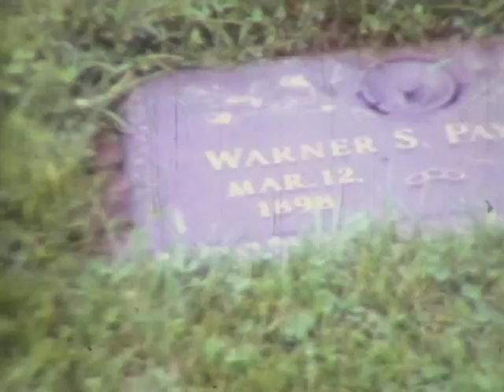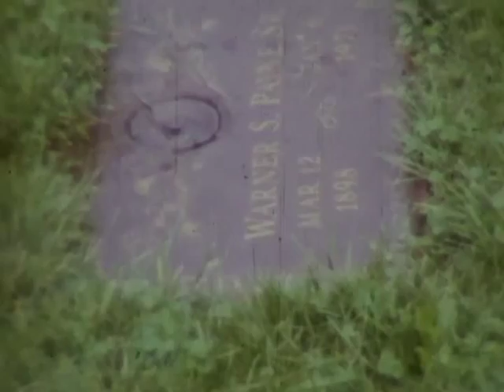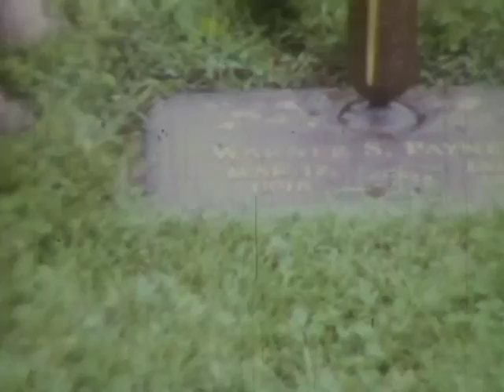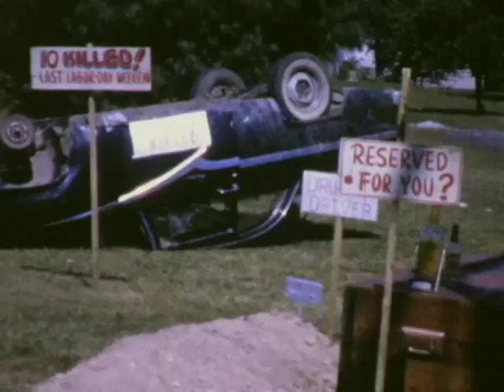Paynes in West Virginia looks like the 70's mostly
Granpa and Grandma Warner s. and Oma Payne. Joe Payne's Family, Virginia, Nini and Randy Payne, Uncle Jr.and Dollie, Donna Sue, David, Bill and all their families Payne, Jerry Payne. I see Aunt Ellen, Ralphie I believe, so so many others. Good home reel to reel that we made into a video.